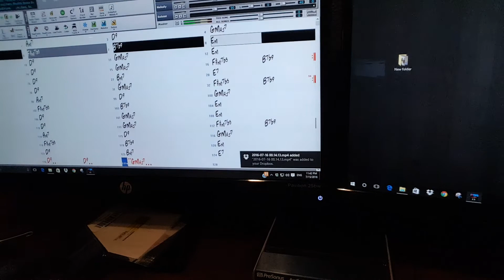Some Improv Work in Studio (2016' Footage)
This is my personal music page.  It has some lessons but mostly some fun uploads of music performances and student recitals.  If you are interested in guitar lessons you can find me locally at Guitar School of Richland, Tony Woods.